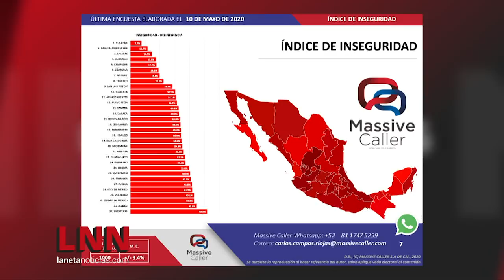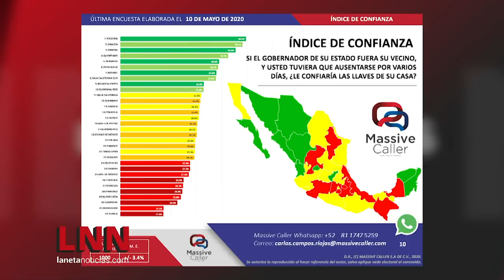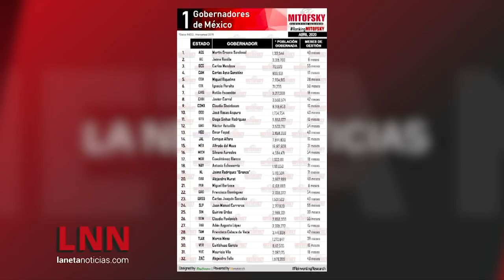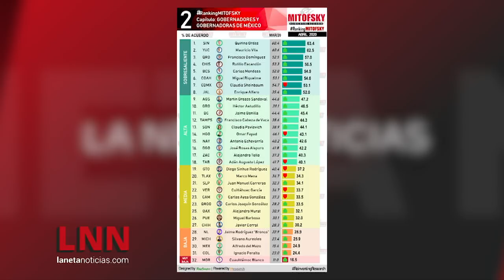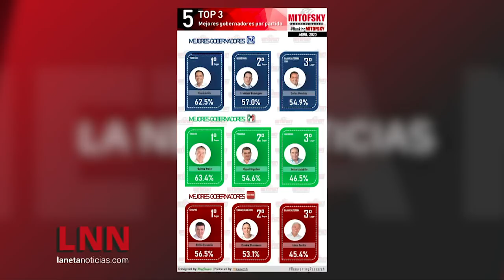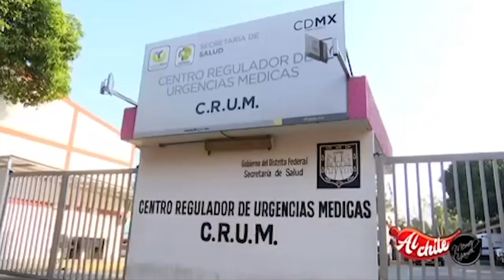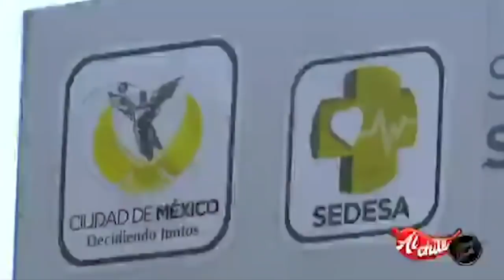¡ADIÓS A LA LEY BONILLA! Reportaje especial: La preocupación de los paramédicos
¡Decir LaNeta no peca, pero incomoda!

De lunes a viernes a las 9 PM por TV en el canal 79 Izzi, en radio en el 1150 am CDMX, 1120 am en GDL, y 600 am en MTY